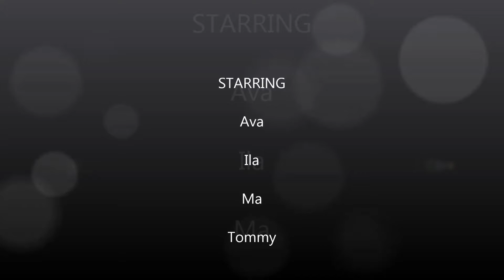A whole day of shopping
credit for the music goes coldplay and chain smokers

Shopping at Costco, Ross, and Dollar tree

thumbs up and sub